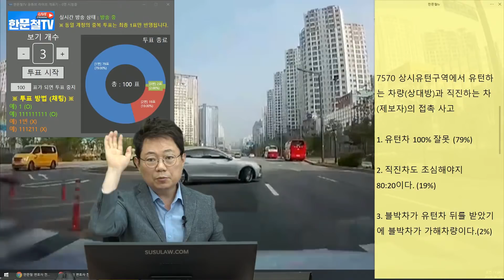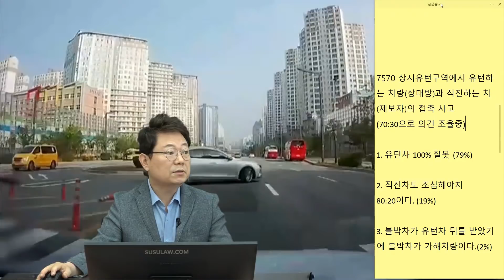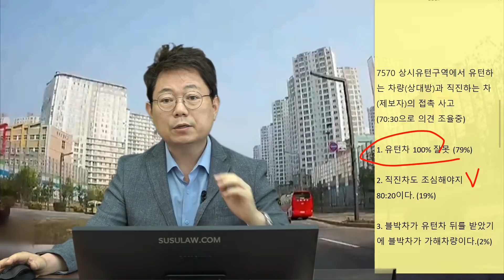5583회. 무작정 유턴해놓고 본인이 피해자랍니다. 너무 기가 막혀서 제보합니다.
(b7570, 블박차는 정상 신호에 직진하는데 상대차가 상시유턴하는 바람에 사고, 70:30으로 의견 조욜 중

[투표] 여러분의 의견은?
1. 유턴차 100% 잘못이다. (79%)
2. 직진차도 조심해야지, 80:20이다. (19%)
3. 블박차가 유턴차 뒤를 받았기에 블박차가 가해차량이다. (2%)

당연한 100:0